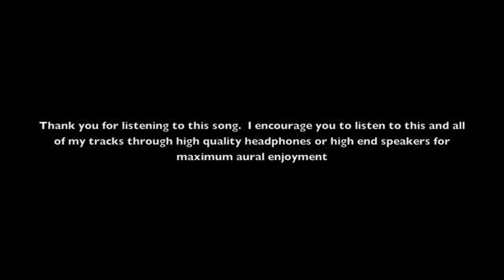I Remember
I have been writing songs in my free time for a few years now, and now it is time to share.

All tracks written, performed, recorded, and produced by Tanner Knight unless otherwise noted.